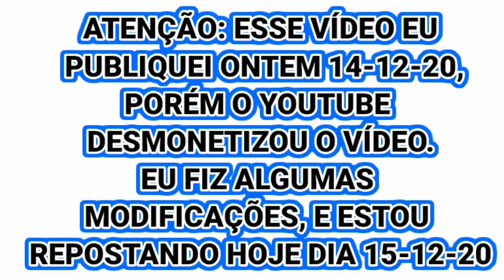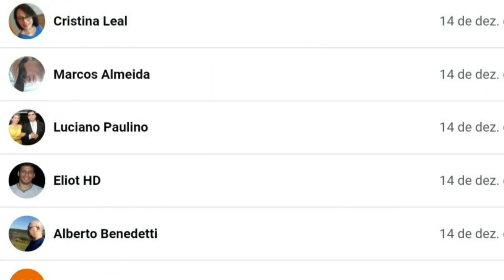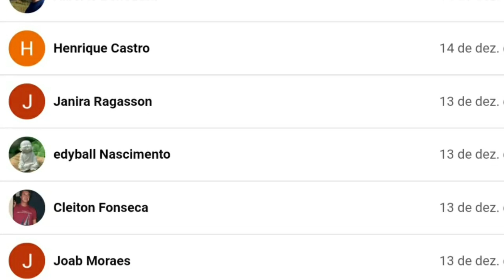🔴REPOSTANDO VÍDEO QUE YOUTUBE BLOQUEOU, PIAUIENSES AGRADECE BOLSONARO BR-135/PI TERMINADA, BR-472/RS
RD IMAGENS AÉREAS - AEROFOTOGRAMETRIA - RAFAEL DIAS
ÁREA DE TRABALHOS:  ACRE E RONDÔNIA
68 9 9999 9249 WHATSAPP